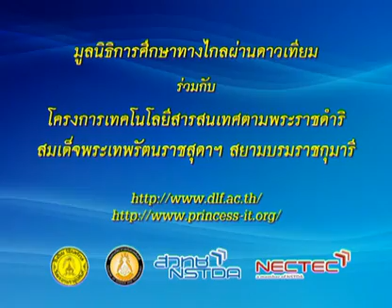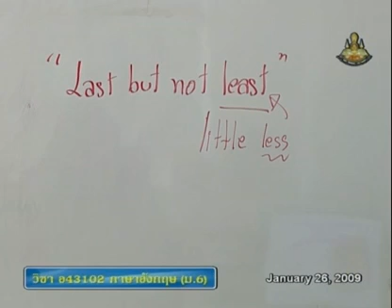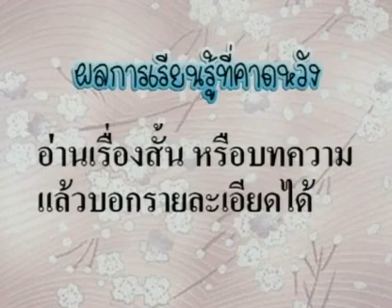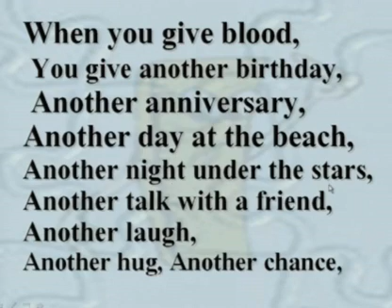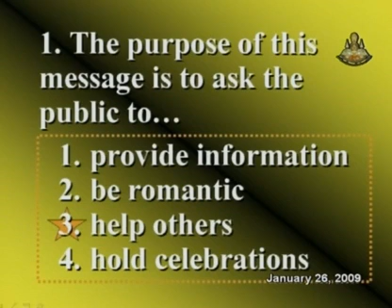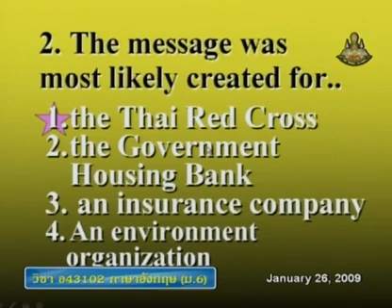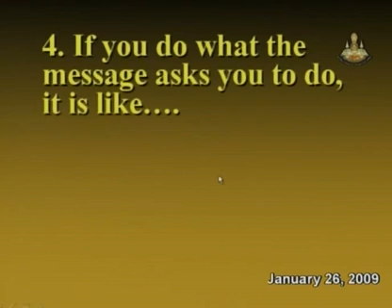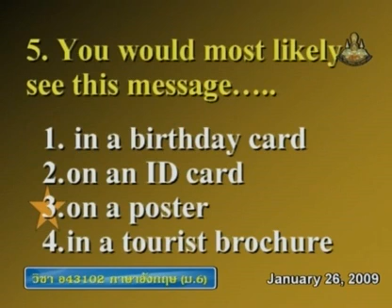290 51enM6 090Ah englishm 6 อังกฤษม 6